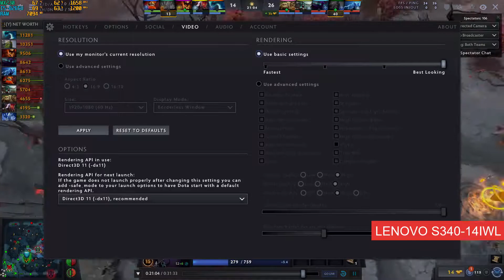DOTA 2 on NVIDIA MX230 (Lenovo S340-14IWL) - MX230 gaming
Make Video 5 April 2021
recorded by MSI Afterburner at 1920x1080
Lenovo S340-14IWL

Best play on resolution 1366x768 will get fps above 60, if 1920x1080 will get fps under 60 or 40